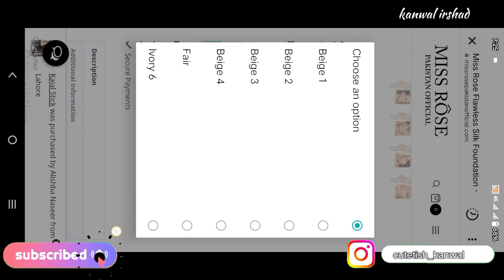A Clean makeup look with MISS ROSE FLAWLESS SILK FOUNDATION & Miss Rose Transparent Lip gloss/Review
Hello everyone.
Asalamulikm.
Today I am going to share with you A clean makeup Look with Miss Rose SILK FLAWLESS FOUNDATION  &  Miss Rose Transparent Lip gloss _Get ready with Me

Some popular uploads...

Thankyou ☺️